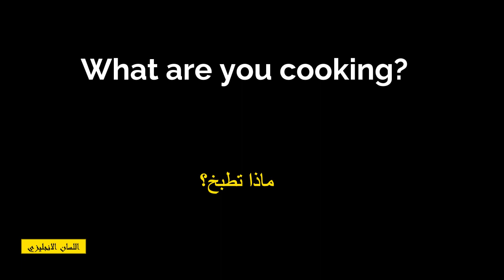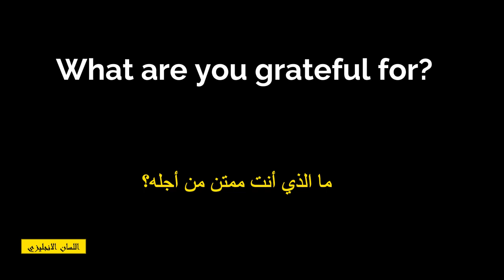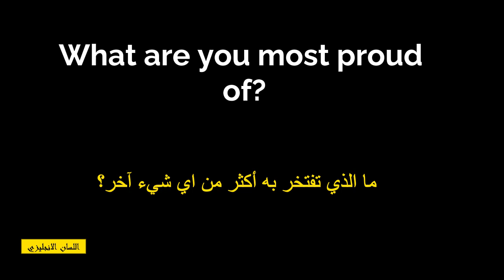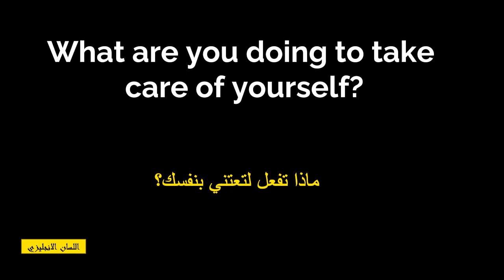اسئلة شائعة في اللغة الانجليزية / المضارع المستمر / what are you..?